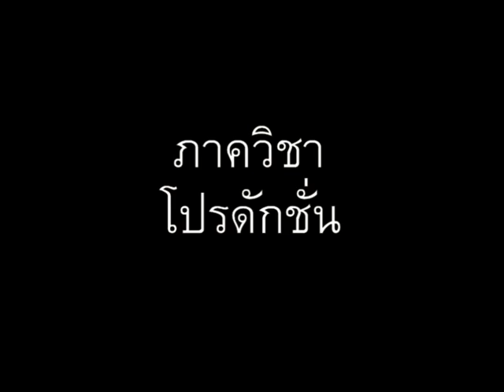ผมงานวิชาการตัดต่อหนัง (ภาควิชาโปรดักชั่น) ระดับนักศึกษาครับ